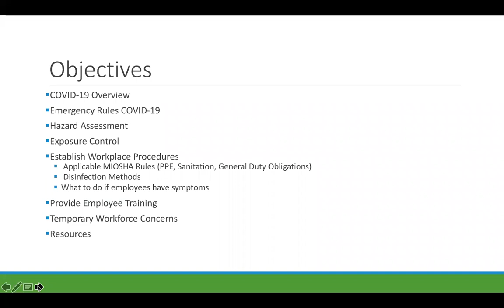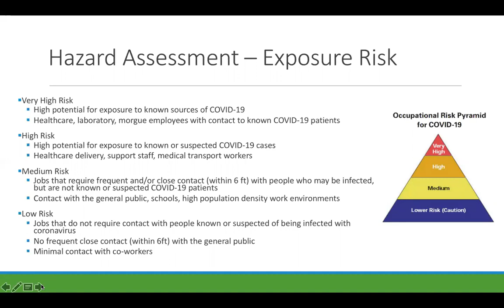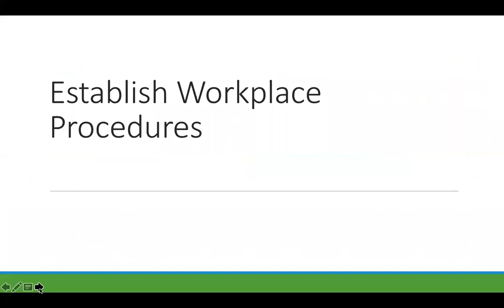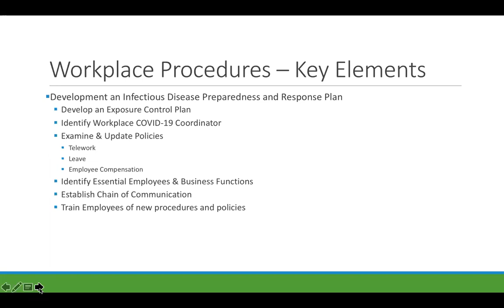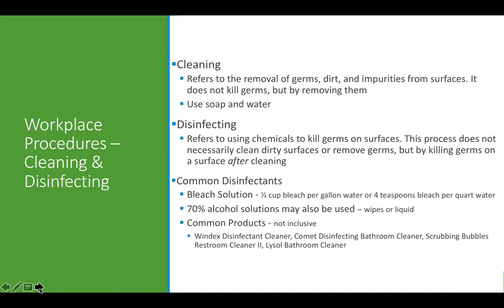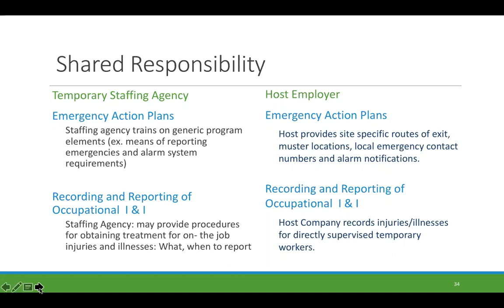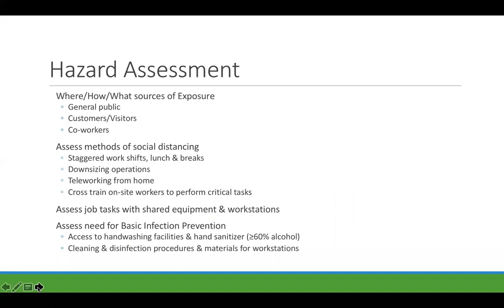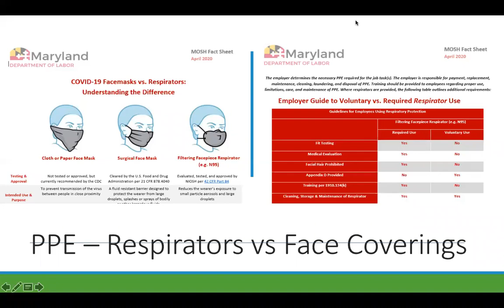MIOSHA Returning Post COVID19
This  material was prepared under a Consultation Education and Training (CET) Grant awarded by the Michigan Occupational Safety and Health Administration (MIOSHA). MIOSHA is part of the Michigan Department of Labor & Economic Opportunity (LEO). Points of view or opinions  stated in this document do not necessarily reflect the view or policies  of LEO.